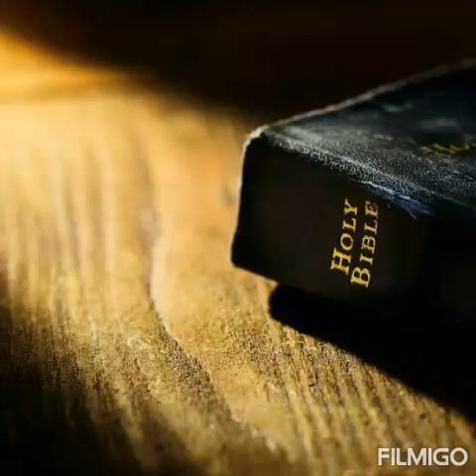Today's missionary story about Eliza Agnew.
we too shall tell about Christ's love for our surrounding peoples☺➕